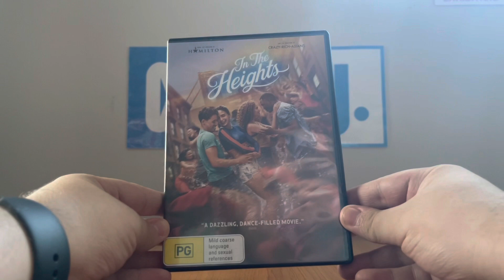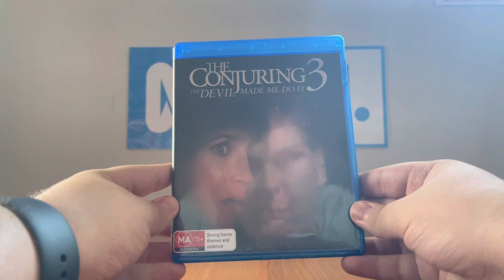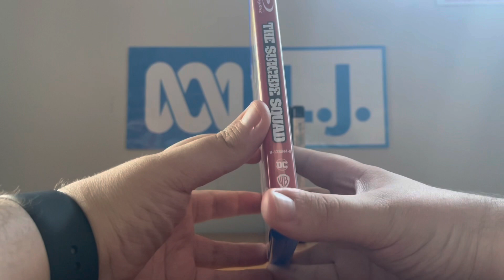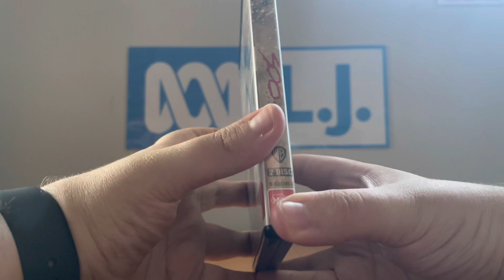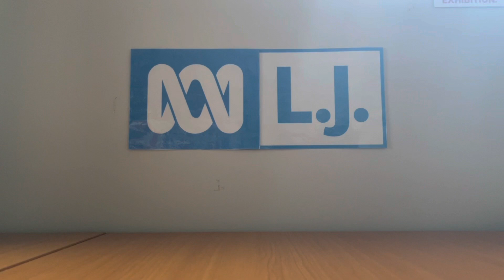My Warner Bros. DVD/Blu-Ray/4K Ultra HD Collection that has the new logo from 2019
In this collection, one DVD, four Blu-Ray's and two fabulous 4K's have the new Warner Bros. logo from 2019. I currently have them, while Jeremy Snider's Blu-Ray of The Matrix: Resurrections (I've seen it in cinemas back in January) has it too!

PLEASE READ THE RULES IN THE DESCRIPTION BEFORE COMMENTING:
2. Do NOT comment using curse words (e.g. F***)!
3. Do NOT call me by my real name or tell me where my suburb is!
4. Do NOT go off-topic in the comments of one of my videos (like pester me about those)!
5. Do NOT send me requests to do the openings to things that I don't have!
6. Do NOT send me requests for future Do you have this VHS/DVD/Blu-Ray/4K Ultra HD? Videos, DVD/Blu-Ray/4K Ultra HD reviews (even though I do it randomly) or anything else that I did in the past!
7. Do NOT send me requests to react to such s*** that I've already reacted to in the past or movie trailers that I'm not interested in, do NOT like or HATE!
8. Do NOT ask me to buy things that I've already got, not interested in, do NOT like or HATE!
9. Do NOT send me links to such movie or TV show that I'm not interested in, do NOT like or HATE!
10. Do NOT say all the actors' names for each movie opening!
11. Do NOT ask me to buy things in future reaction videos!
12. Do NOT send me requests for anymore Logo Acapella's or Recipe Cookbook's because THEY HAVE BEEN DISCONTINUED!
13. Do NOT comment in Spanish, French, German or any other language!
14. Do NOT ask me to get any VHS's or DVD's of other ABC for Kids franchises or Hi-5 because I DON'T WATCH THEM ANYMORE!